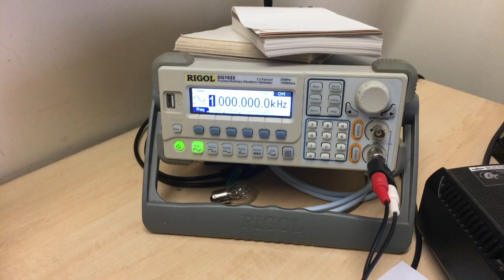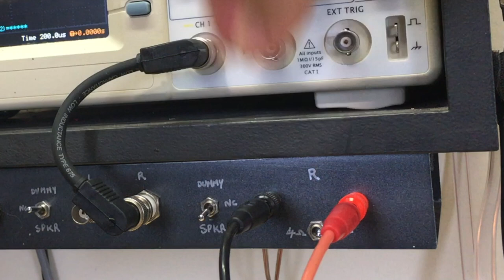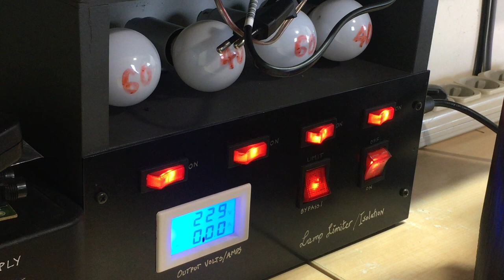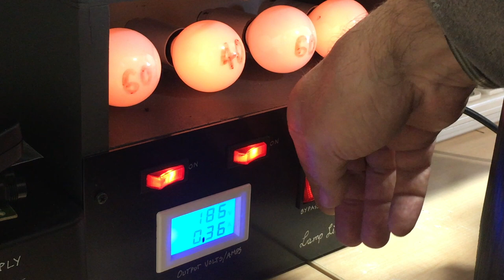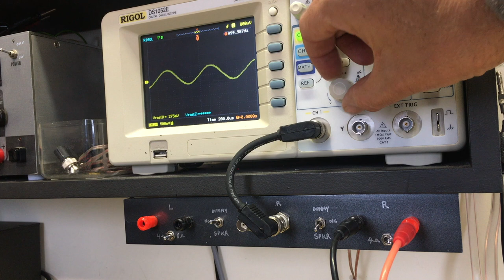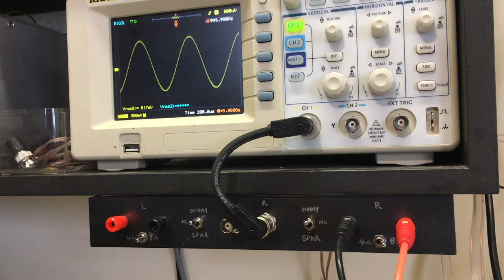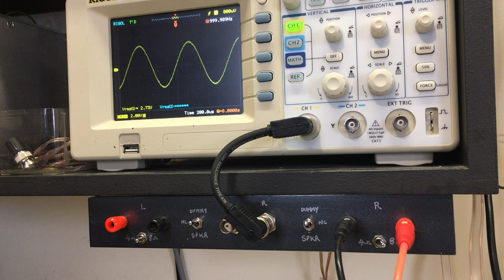Gryphon S100 Amplifier Repair - Part 1. A close look at a nightmare.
Gryphon S100 Amplifier Repair - Part 1.

This Gryphon S100 amplifier is in pretty poor shape. To make it worse, someone has been in here with lots of enthusiasm, and little to no care or know-how.
It is a "dual-mono" power amp, and is really a high quality piece of equipment. The component choices and design is top notch, which explains the high price it fetched when sold in the 90's.
The fault seems to be in the input boards, as becomes apparent when you look at it close-up. Someone has tried to repair this, and in so doing ripped up a lot of pcb tracks, and wired things up incorrectly.
This is an attempt at getting the amp back to working order, with no certainty of success. Love the challenge (I'm an idiot)!